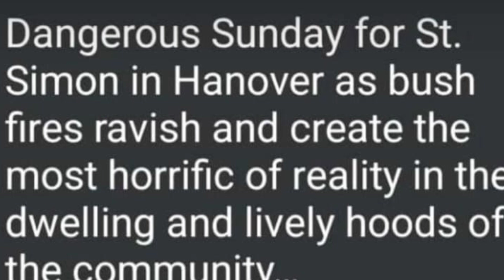LOOK YAH🤯SOLDIER & POLICE F|GHT ON VIDEO GvN PULL~TRELAWNY CR@SH 2 D€AD~HANOVER BVRN DOWN